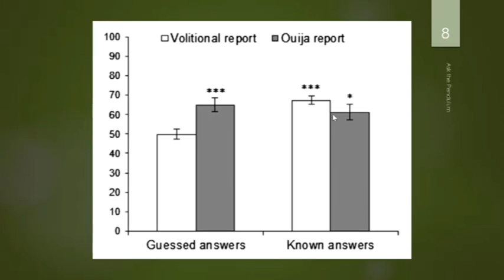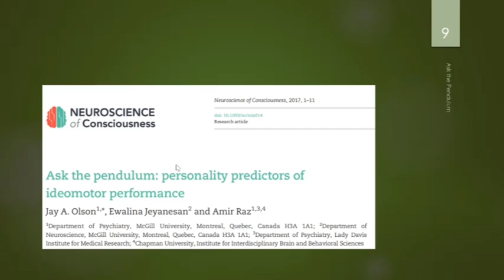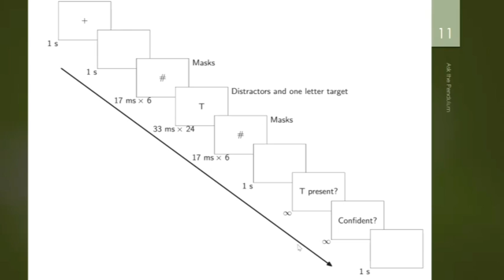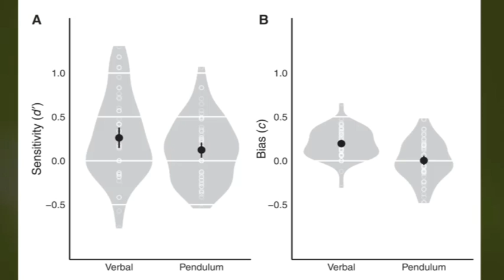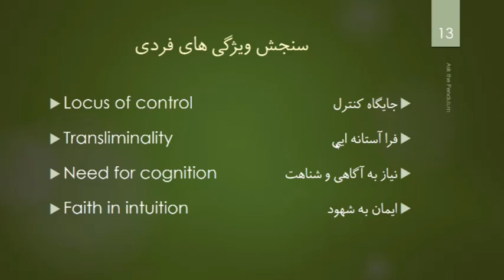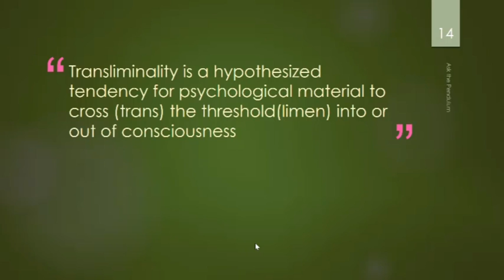از آونگ بپرسید | قسمت دوم | دکتر آذرخش مکری